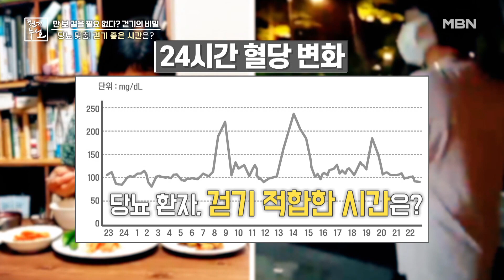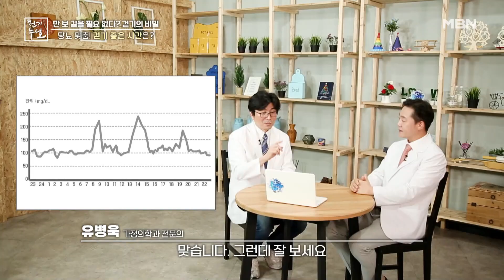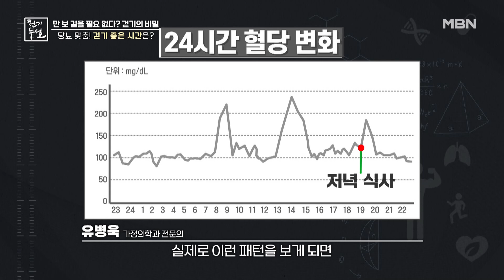당뇨 환자, 하루 ○번 '이 시간'에 걸어라 MBN 221021 방송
당뇨 환자, 하루 ○번 '이 시간'에 걸어라